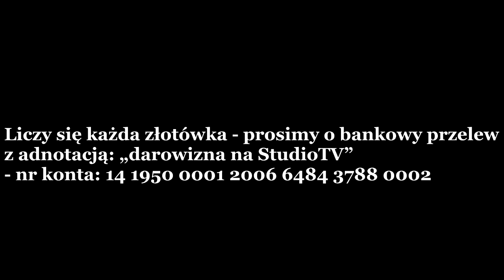Lech Jęczmyk: Czy Stanisław Lem byłWażną postacią polskiej Fantastyki? nagranieArchiwalne 23.04.2021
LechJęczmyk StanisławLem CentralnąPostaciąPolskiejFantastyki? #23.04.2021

Sobota, 20 lipca AD 2024, godz. 13.00

Konferencja
"Lech Jęczmyk realista i wizjoner: jak patrzeć na to co ukryte?”

Warszawa, ul. Kopernika 30, sala konferencyjna na pierwszym piętrze
Organizator: Centrum Edukacyjne Powiśle w Warszawie

13.00 Powitanie i Start Konferencji

13.15 Marek Oramus
"Lech Jęczmyk i fantastka jako klucz do zrozumienia rzeczywistości"
13.50 Rafał Ziemkiewicz
"Fantastyka i polityka - dwie planety w życiu Lecha Jęczmyka                                                    - a może dwie strony tej samej planety?"
14.25 Jadwiga Chmielowska
"Wyprawa Kijowska Lecha i przyjaciół"

14.50 Przerwa kawowa

15.15 Arkadiusz Miksa
"Światopogląd polityczny Lecha Jęczmyka – próba bilansu”
15.50 Tomasz Łupina.
„Lech Jęczmyk i Spiskowa Praktyka dziejów”
16.25 Rafał Mossakowski
„Dla Lecha Jęczmyka nie było tematów tabu”

17.00 Podsumowanie i Zakończenie Konferencji